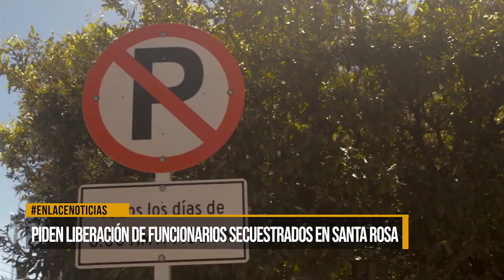Piden liberación de funcionarios secuestrados en Santa Rosa